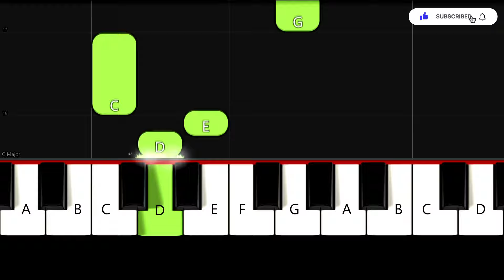German Traditional - Hänsel und Gretel - Easy Beginner Piano Tutorial - For 1 Hand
Enjoy this very easy piano tutorial of how to play Hänsel und Gretel, a German Traditional! (slowed down to 70 % tempo)